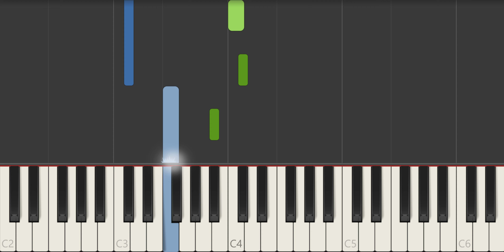Ed Sheeran - Perfect Piano Tutorial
This is Ed Sheeran's single "Perfect" and we wanted to make sure you could learn it! This easy to follow tutorial will have you playing this melody in no time!

If you're a fan of Ed Sheeran, then be sure to check out this piano tutorial! This easy to follow tutorial will have you playing to the melody in no time! With just a little practice, you'll be able to play the song like a pro!